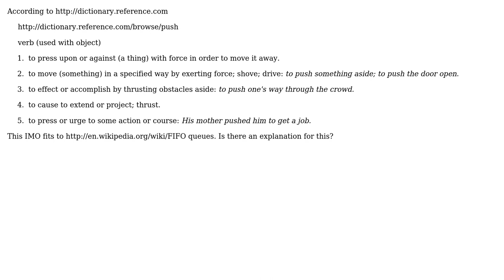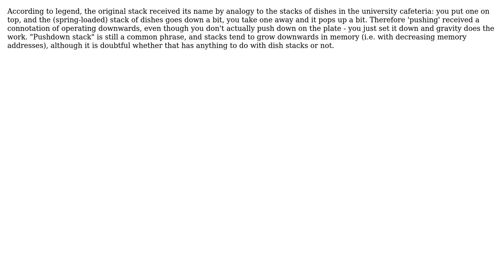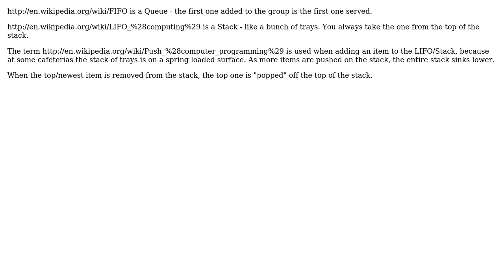Software Engineering: Why is putting something on the stack called "push"? (4 Solutions!!)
Software Engineering: Why is putting something on the stack called "push"?

With thanks & praise to God, and with thanks to the many people who have made this project possible! | Content (except music & images) licensed under CC BY-SA | Music | Images & others | With thanks to user Scott C Wilson user Peter Mortensen user mhoran_psprep user Kilian Foth user gnat user doc user Bratch and the Stack Exchange Network Trademarks are property of their respective owners. You are responsible for your own actions.